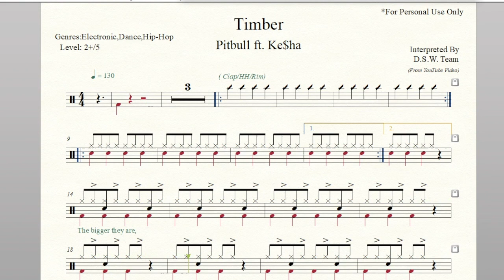Drum Score - Pitbull ft. Ke$ha - Timber (preview)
Artist: Pitbull Feat. Kesha
Album: Meltdown
Released: 2013
Genres:Electronic,Dance,Hip-Hop
Tempo: 130
Time Signature: 4/4
Level: 2+/5
Pages:  2